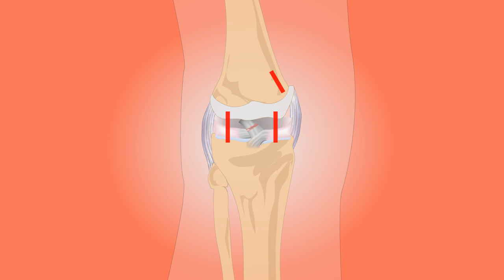Knee, Surgery I No Copyright, Copyright Free, Free for YouTuber I Animation, Medical, Healthcare